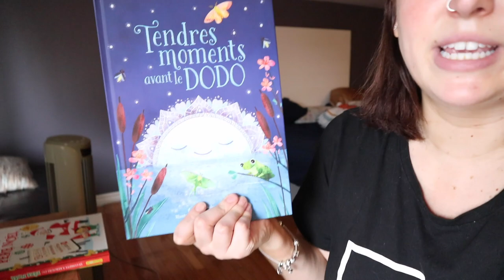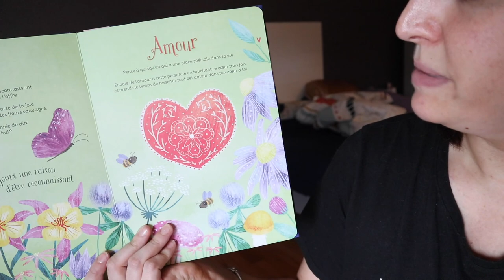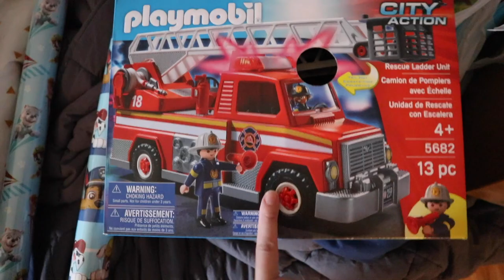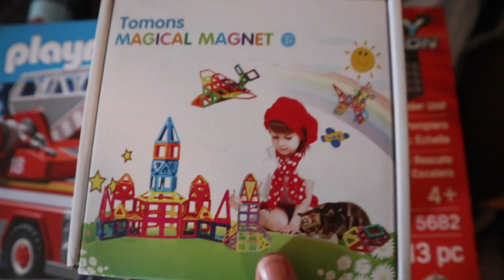PETITS PROJETS ET LIONEL A 3 ANS - VLOGMAS JOUR 1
Salut Salut!

Dans ce premier vidéo du vlogmas, je vous ramène à la mi novembre. Je planifie l'anniversaire de Lionel, essaie un coup de tête capillaire (ouin bof) et je vais magasiner avec ma mère. Finalement, c'est la fête et Lio a 3 ans.. ouf!

Coucou! Je m'appelle Vanessa, je suis éducatrice spécialisée/éducatrice à l'enfance et j'ai 30 ans. Vous pouvez ici me suivre dans ma petite vie bien simple de nouvelle maman d'un petit garçon du nom de Lionel. Vous trouverez également d'autres types de vidéos sur ma chaîne, en passant de la beauté aux challenges!